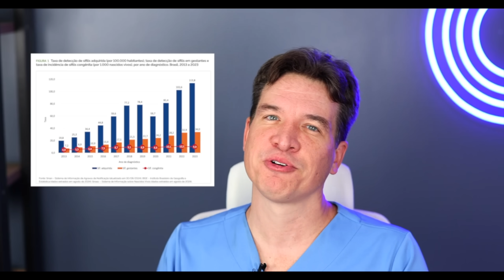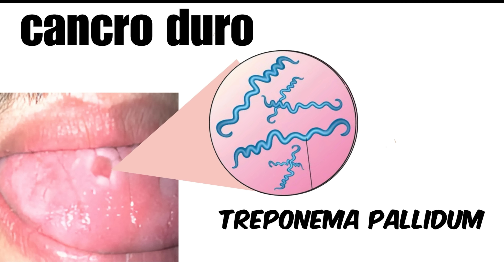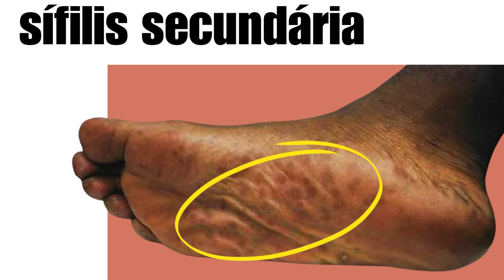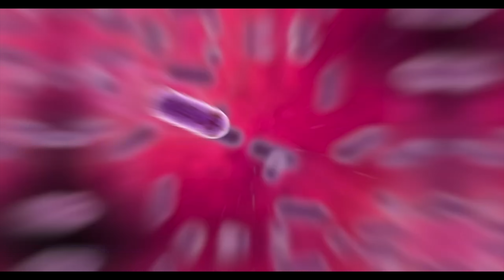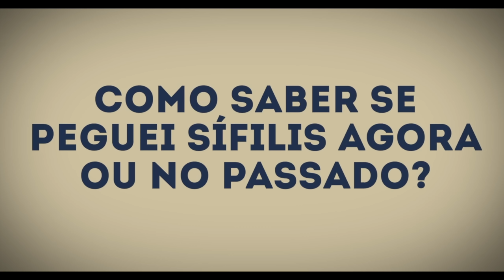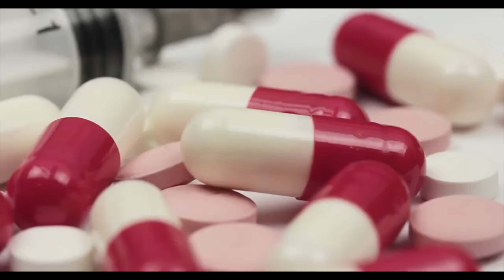3 ESTÁGIOS TERRÍVEIS DA SÍFILIS: uma epidemia perigosa e SILENCIOSA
⏱️ Capítulos para facilitar a sua busca ⏱️
0:00 -3 ESTÁGIOS TERRÍVEIS DA SÍFILIS:  uma epidemia perigosa e SILENCIOSA
0:49 - O que é Sífilis?
1:10 - Sífilis no Brasil: Números Alarmantes (Recorde de Casos!)
1:52 - Como se Pega Sífilis?
2:17 - Sintomas da Sífilis: As 4 Fases (Atenção aos Sinais!)
2:27 - Sífilis Primária: Ferida que Some Sozinha (Cuidado!)
3:17 - Sífilis Secundária: Manchas na Pele (Parece Alergia?)
3:56 - Sífilis Latente: A Fase Silenciosa (e Perigosa!)
4:27 - Sífilis Terciária: Complicações Graves (Risco de Morte!)
4:58 - Sífilis e o Coração: Aneurisma de Aorta e Insuficiência Cardíaca
5:24 - Como Descobrir se Tenho Sífilis? (Teste Rápido, VDRL, FTA-Abs)
6:25 - VDRL Positivo: O que Significa? (Pode ser Falso Positivo!)
6:52 - FTA-Abs: O Exame que Confirma a Sífilis
7:12 - Cicatriz Sorológica: FTA-Abs Positivo para Sempre?
7:23 - Sífilis Recente ou Antiga? Entenda os Resultados dos Exames
8:37 - Sífilis Tem Cura? (Sim! Com o Tratamento Certo)
8:50 - Tratamento da Sífilis: Penicilina Benzatina (Benzetacil)
9:17 - Dá para Pegar Sífilis Mais de Uma Vez? (Sim!)
9:27 - Como se Proteger da Sífilis? (Camisinha SEMPRE!)
9:57 - Sífilis em Jovens: Compartilhe este Vídeo!
10:14 - Existe Vacina para Sífilis? (Ainda Não!)

VÍDEOS RELACIONADOS COM SÍFILIS EPIDEMIA SILENCIOSA
❤️ Se você se interessa sobre conteúdos de saúde e bem-estar, assista também:

Indivíduos que procuraram primeiros sinais de sífilis  também procuraram sintomas de sífilis e outras ISTs.